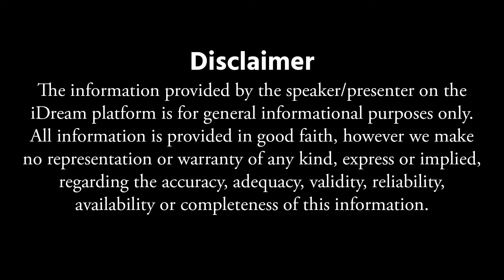Priya Chowdary Sensational Comments On Kurnool Nandyal Latest incident || iDream Mahila